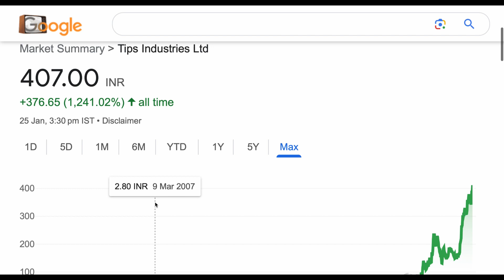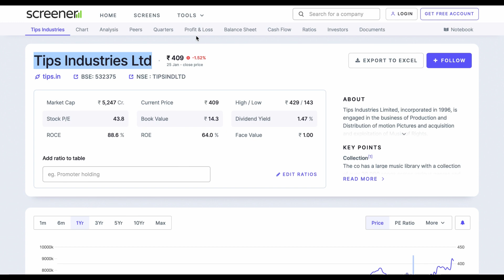TIPS INDUSTRIES SHARE ANALYSIS BIG UPDATE TARGET❇️TIPS INDUSTRIES SHARE ANALYSIS NEWS LATEST UPDATE